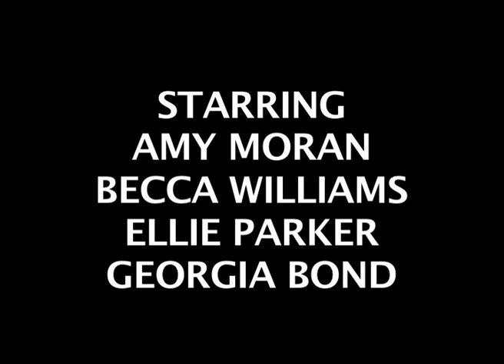Goodness Gracious- Ellie Goulding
This is our very own Amy Moran's FIRST music video, she decided to use the song Goodness Gracious by Ellie Goulding (Amazing song btw!) using a sheet to project shadow figures, she had friends dance behind the sheet and mime the lyrics as well. Hope you like this one! :) x